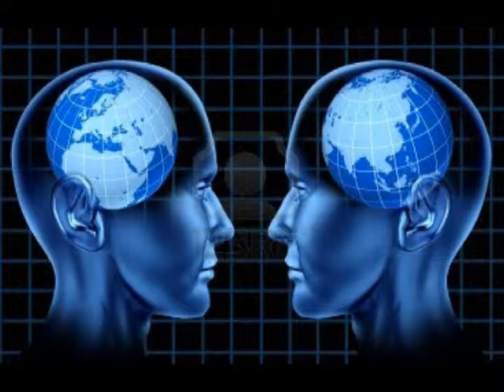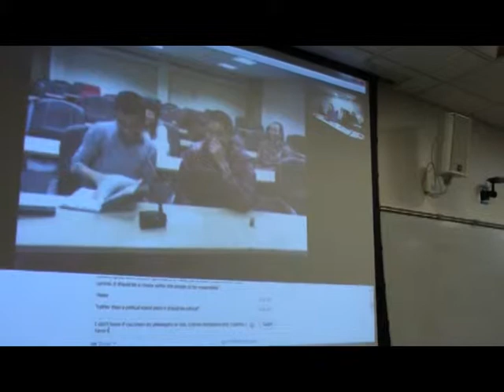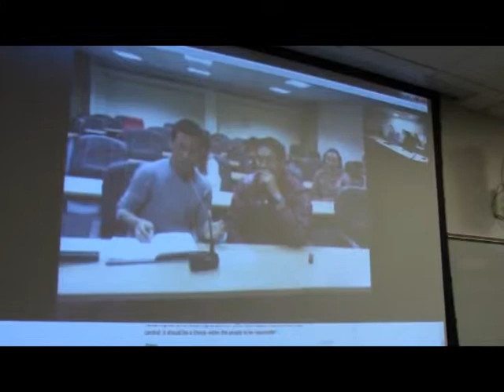Welcome Future University